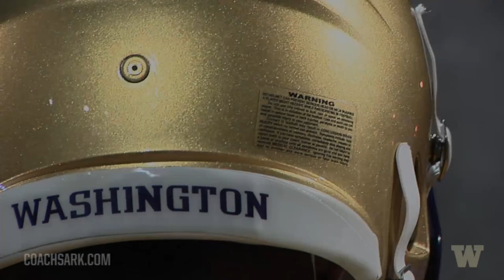UW Husky Football - Coach Marques Tuiasosopo Mic'd Up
QB Coach Marques Tuiasosopo was Mic'd up during a Spring Ball practice.  Also, check out Keith Heyward's video if you have not seen it